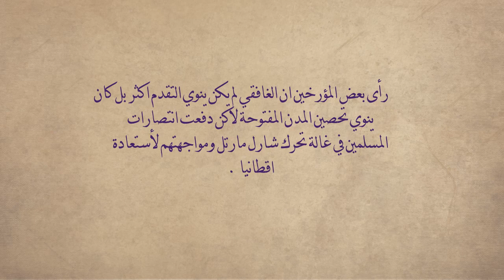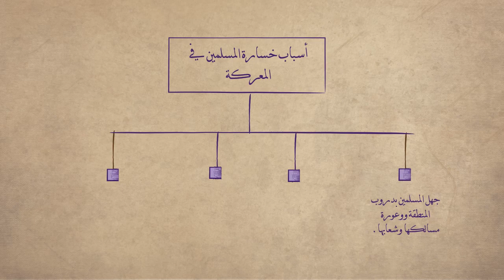معركة بلاط الشهداء